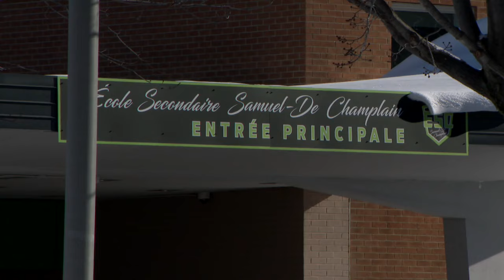Rattrapage scolaire: des étudiants se rendent à l'école un samedi - reportage